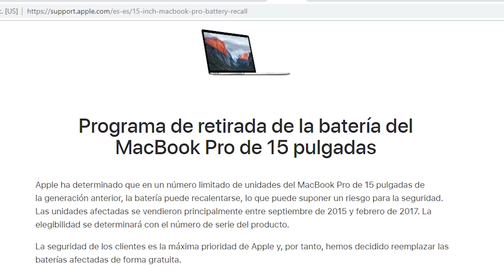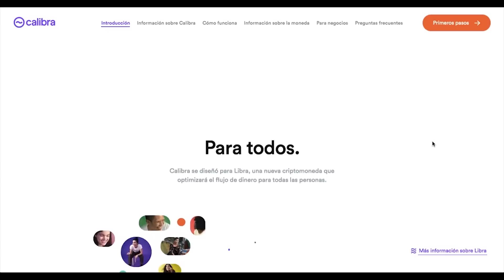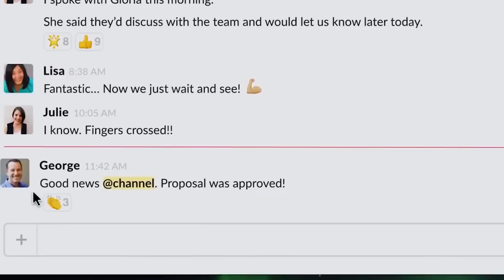#13 MitoNews - Noticias de Tecnología (23 Junio - 28 Junio)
Noticias 2019 |  (23 Junio - 28 Junio)